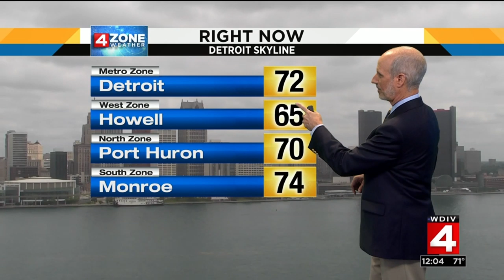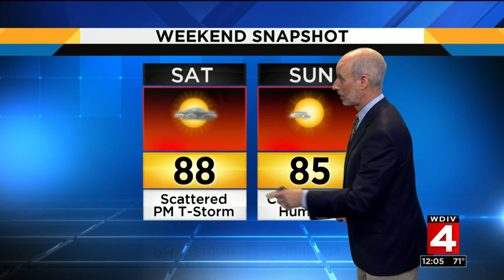Local 4 News at Noon -- July 12, 2019